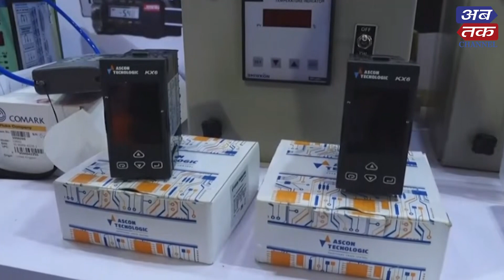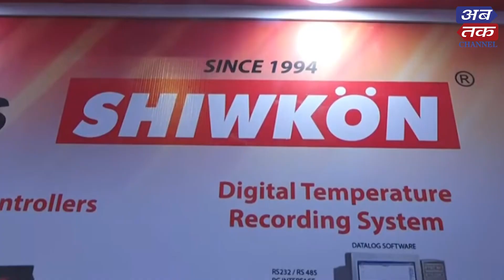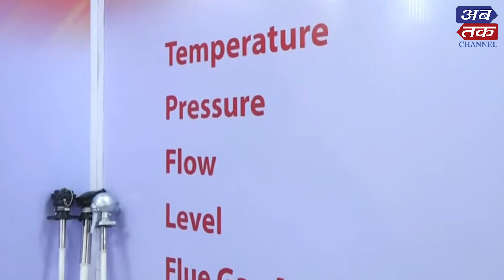પ્રોસેસ કંટ્રોલ ઇન્સ્ટ્રુમેન્ટ વન સ્ટોપ સોલ્યુશન બન્યું 'SHIWKON'